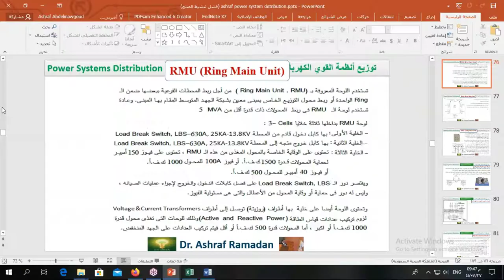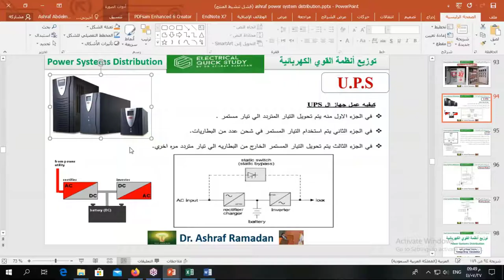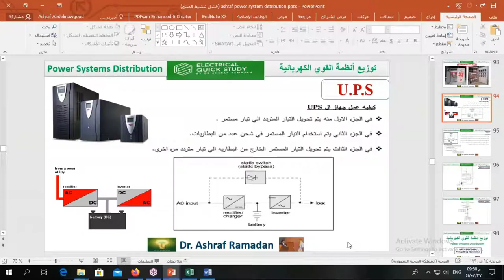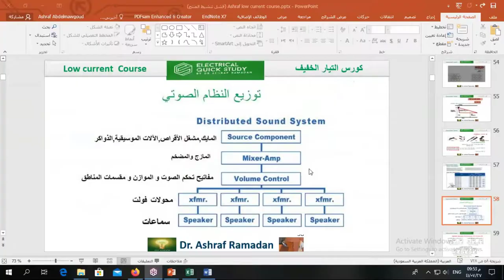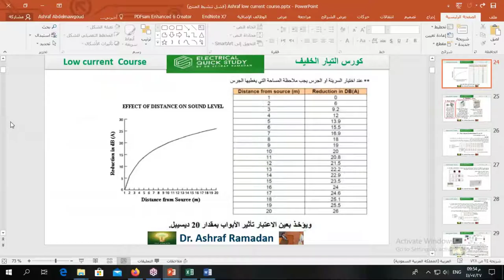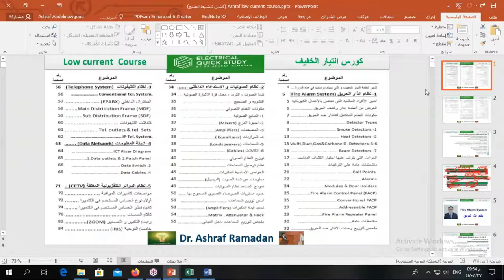اسئلة تدور فى عقلك عن نظام انذار الحريق Fire Alarm System part 3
بنكمل الاسئلة معاكم من سلسة  اسئلة تدور فى عقلك
حوار شيق وممتع مع الاصدقاء فى المجال التيار الخفيف
دمتم بخير اتمنى من الله يكون عمل فى خير لكم ولى
▶ الاستفسار  عن اى معلومه 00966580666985